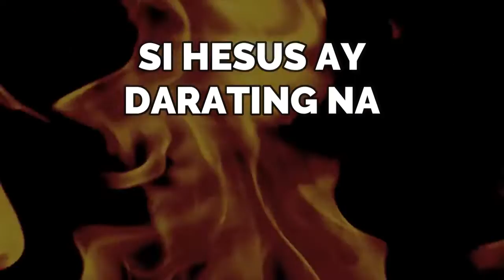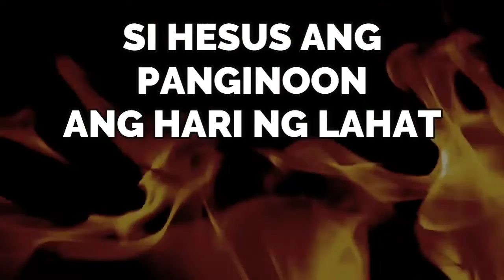SA PAGTUNOG NG TRUMPETA | Papuri Singers | lyrics